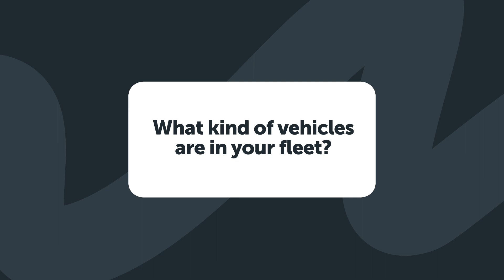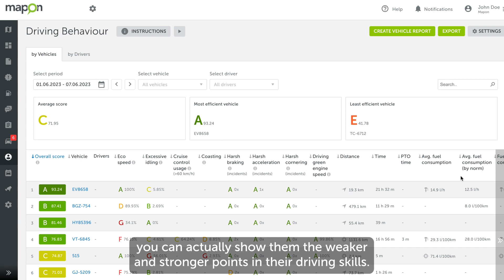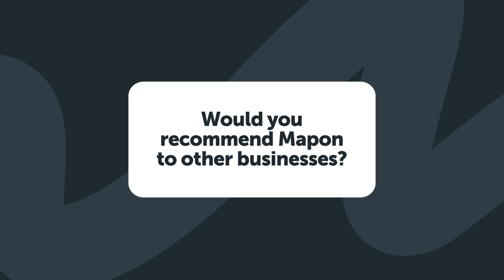Mapon x Urbaser Nordic | Waste Management Made Easier with Fuel Control and Driver Behaviour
Urbaser is one of the leading waste management service providers in the Nordic area. A while back they implemented Mapon fleet management solutions in their daily operations, namely GPS tracking, fuel monitoring and Driver Behaviour. We sat down with their representative Victor to see how they've been using the solutions, what returns they've seen and how they feel about the cooperation with Mapon.

The Mapon fleet management platform is an all-in-one hub of solutions like live GPS tracking, fuel management, driving behaviour analysis, remote tachograph data downloads, video camera telematics, alcohol interlocks, and many more.

With almost two decades of experience and more than 30 thousand clients internationally, we're sure to help your business run its fleet efficiently, safely, and sustainably

Check out our blog for articles on fleet management technology and industry trends

See how Mapon fleet management saves time & money across different industries

Chapters:
0:00 Mapon x Urbaser
0:17 What Mapon solutions has Urbaser been using?
0:40 What kind of vehicles are in Urbaser's fleet?
1:17 Why did Urbaser require fleet management solutions?
2:15 How successfully has Urbaser implemented Driver Behaviour?
3:54 How sucessful has the implementation of other Mapon solutions been?
4:49 How does Urbaser see the cooperation with Mapon?
6:12 Would Urbaser recommend Mapon to other businesses?
7:12 Contact us!